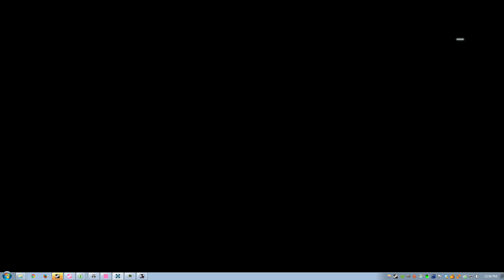Battlefield 4 + Silk Road CQL + Carl Gustav Appreciation Station Mixed 200% Tickets Mapvote + euro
Now that's better, framerate-wise